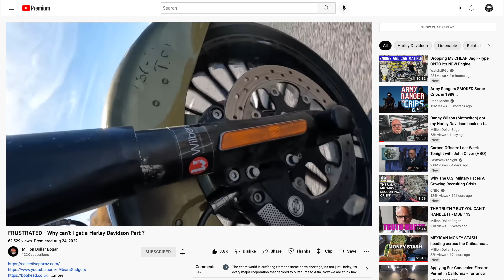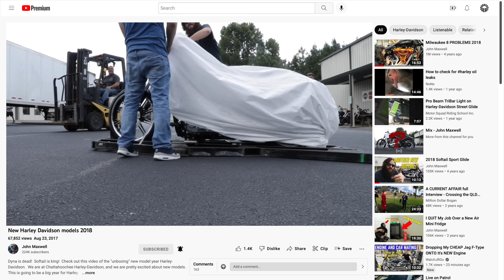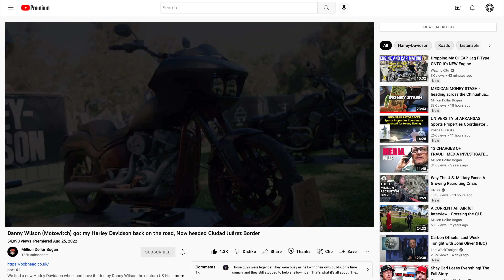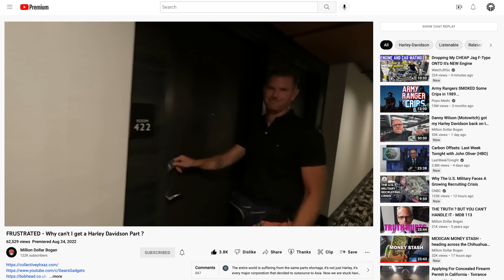The truth about the Million Dollar Bogan and his Harley Davidson Adventures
Recently I appeared in a @MillionDollarBogan video where I had helped him in a pinch finding a wheel for his Road King while he was touring the US and Mexico. I wanted to talk about Danny Hayes and help provide a little insight into the man, the myth, the legend that is the Million Dollar Bogan.

If you haven't followed his series... You REALLY should, it is an absolutely amazing playlist worthy of a watch. Check it out here: